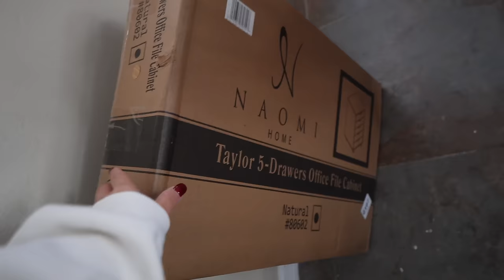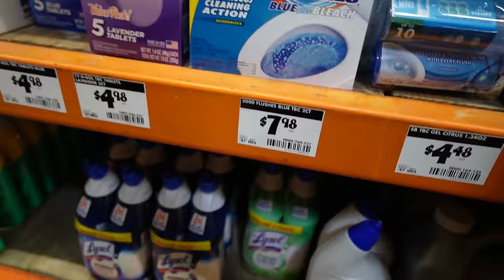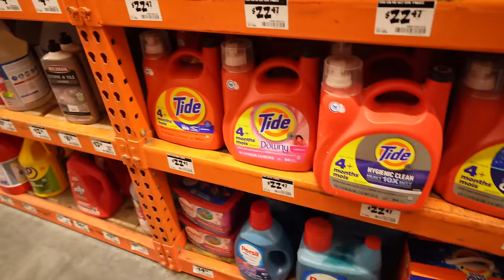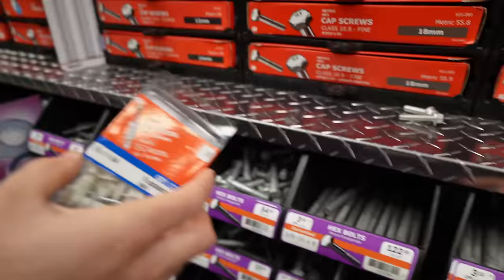Dándoles Gusto A Todos + Pusimos Cortinas + Lo Terminamos Pintando Del Mismo Color